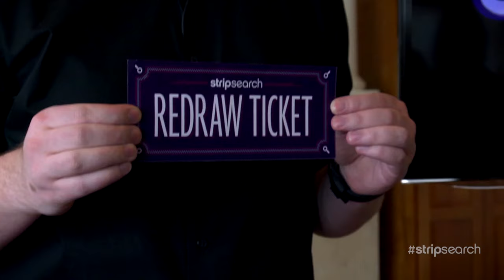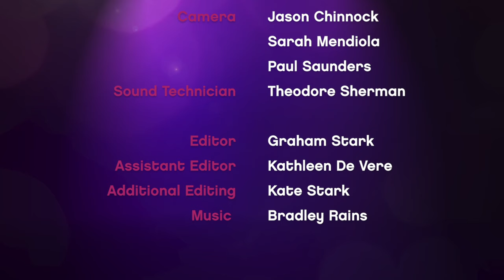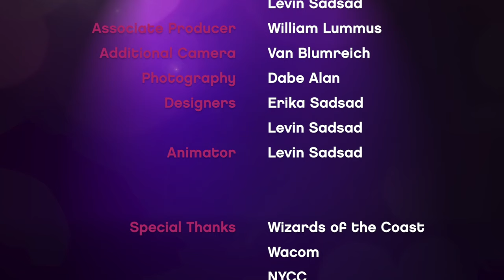The Fax Machine Game - Strip Search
The Artists have met, and beds have been claimed.  Now it's time for them all to get to know each other a little bit better and size up the competition by playing a friendly drawing game.

Strip Search is a reality game show where Jerry Holkins and Mike Krahulik search for the next big webcomic creator. Watch as 12 artists from around the work compete for $15,000 in cash and a one-year cartooning gig with Penny Arcade.  In episode one, we meet the artists looking to compete.